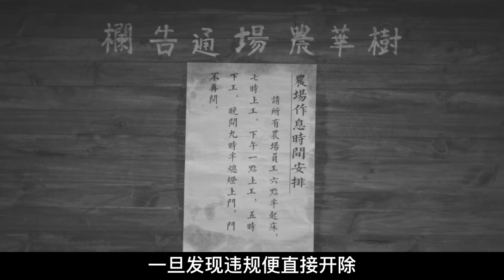《不成問題的問題》範偉主演的這部電影，票房不到1000萬，憑什麽能拿金馬影帝？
標簽：劇情片
簡介：
　　　1940年代的大後方重慶，一間物產豐富卻總是賠錢的樹華農場，一場明爭暗鬥在新舊兩個農場主任之間上演。這部根據老舍小說改編的影片似乎敘述了一個永不過時的人間寓言。